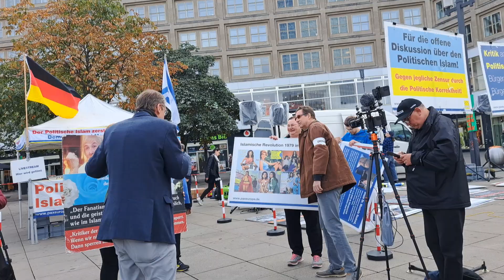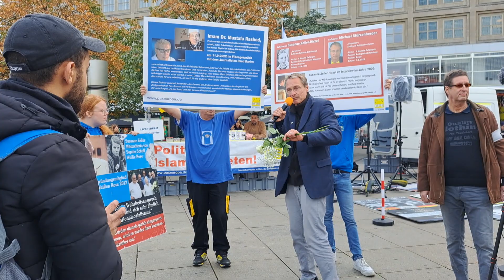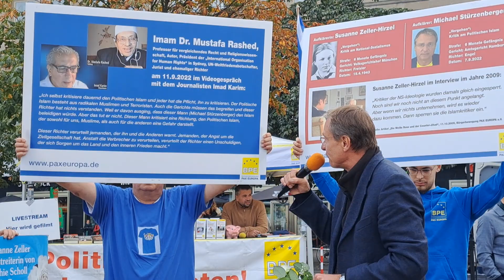Michael Stürzenberger 21.10.2022 Berlin Alexanderplatz Kundgebung